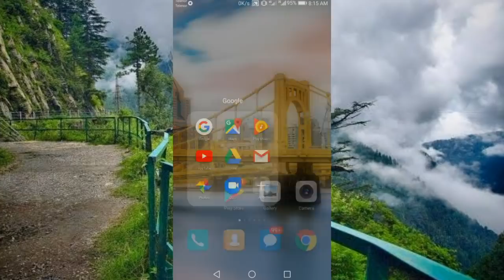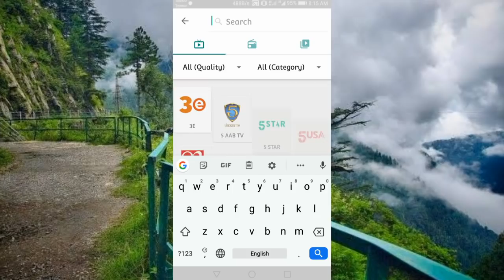Pak Vs Aus today